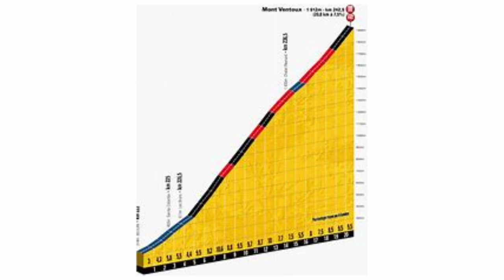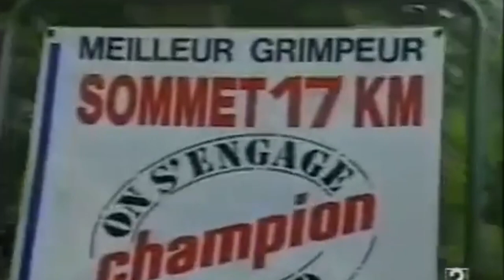The Greatest Story Ever Told – EROS POLI – 1994 Tour de France.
A cyclist almost 2 meters tall who challenged the peloton on one of the toughest mountains of the Tour de France. The greatest story ever told.

Relive the best moments of cycling with one of the most epic stages in the history of cycling, starring one of the most peculiar cyclists of the 90s.
In an epic solo 176km breakaway, Mont Ventoux witnessed Eros Poli's unexpected victory during the 1994 Tour de France, leaving for history one of the most emotional stages in the history of the French round.
From the top there would still be 42 kilometers of long descent to Carpentras, in one of the stages marked by the best cyclists of that edition.
The giant Eros Poli (194 cm, 84 kg) was brave enough to attempt the solo machada, reaching the skirts of the Ventoux with a 26-minute advantage over the peloton.
Even so, everyone gave the victory to the group. But this giant of the Mercatone, based on struggle, dedication and courage, managed to hold the pulse of the roosters, Pantani included, to proclaim himself winner of the stage against all forecasts finishing an epic story to remember.